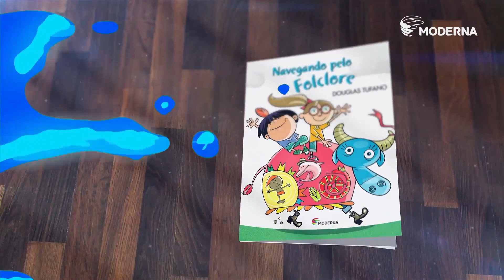Navegando pelo Folclore| Douglas Tufano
O que é, o que é: cai em pé e corre deitado? É a chuva! Com certeza você já se divertiu com brincadeiras desse tipo. E também já brincou de roda cantando cantigas do tempo dos seus avós e participou de festas juninas, dançando ao redor de uma grande fogueira e comendo cocada, pé de moleque, canjica e tantas outras comidas gostosas. Pois tudo isso e muitas outras coisas fazem parte do que chamamos de folclore, esse rico tesouro de conhecimentos criados pelo povo ao longo do tempo e passado de geração em geração. Neste livro vamos fazer uma viagem pela história para saber qual foi a contribuição dos indígenas, dos africanos e dos europeus na formação do nosso folclore. Você vai conhecer muitos fatos interessantes e se divertir com as histórias e brincadeiras apresentadas. Então, aceite nosso convite e vamos navegar pela história do folclore brasileiro!